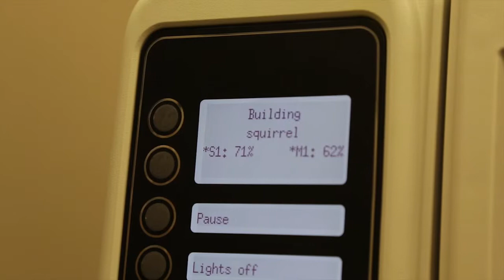RTSystemDesign LLC, 3D/4C Explanation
Brief sound bites explaining how we plan to revolutionize the product development cycle